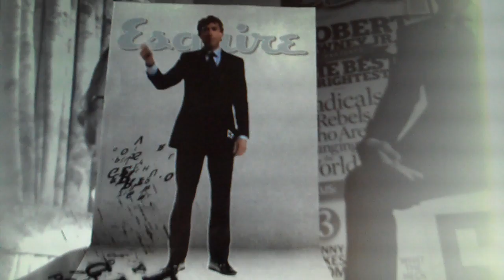Samir Husni's experiment with Augmented Reality, Part 2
See how Augmented Reality, the latest craze in the magazine publishing world, really works.  Husni tries COLORS magazine first and in part two he tries Esquire's Augmented Reality Issue.